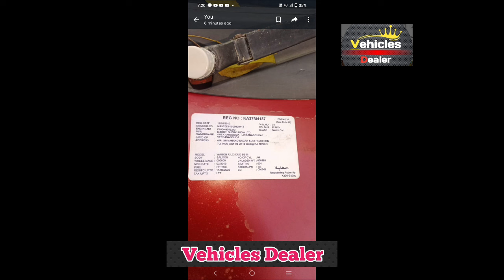Maruti suzuki wagonr ,📞 ☎️ ಓನರ್ ನಂಬರ್ ⬆️ ಮಾರಾಟಕ್ಕಿದೆ 🤗💕⬆️